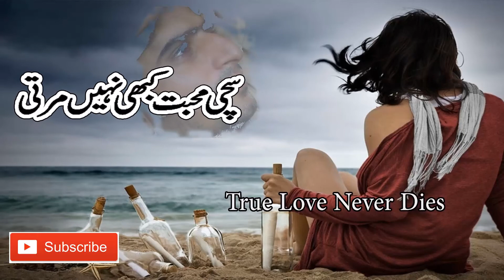Suhani Raat Dhal Chuki Full HD 1080p